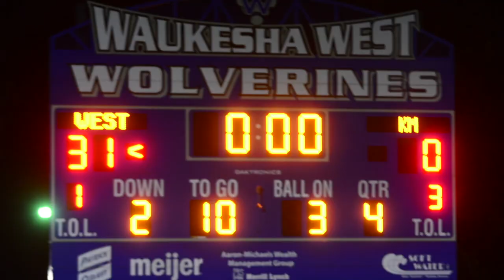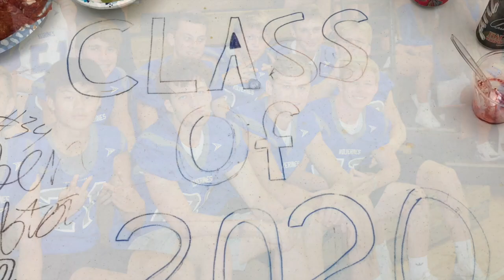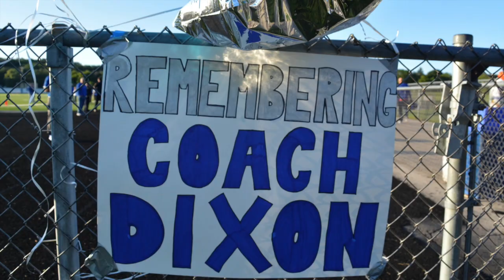Waukesha West 2019-2020 Football